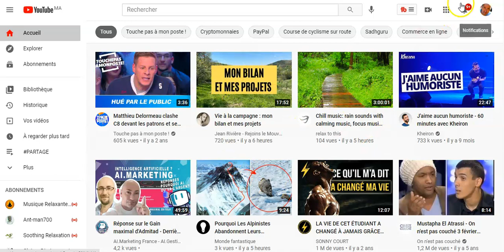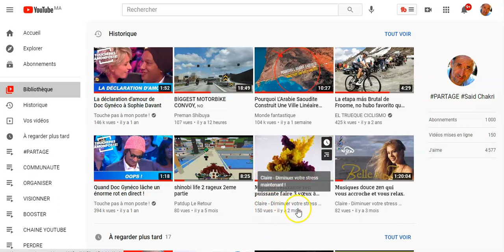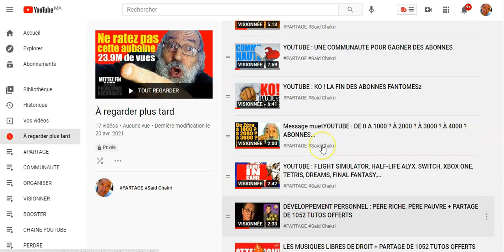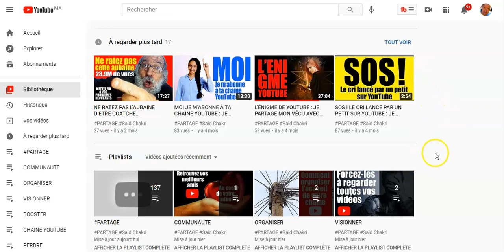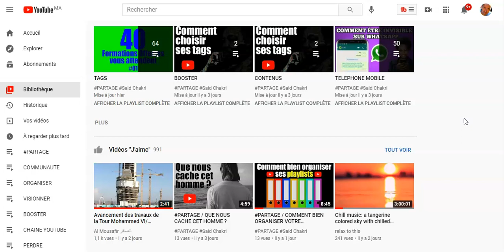PARTAGE / RETROUVEZ VOS TRACE SUR YOUTUBE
Téléchargez votre cadeau du jour :
61 formations offerte qui contiennent divers outils opérationnels qui facilitent vos problèmes SEO.

RETROUVEZ VOS TRACE SUR YOUTUBE
En êtes-vous vraiment capables ? Ce n’est pas sûr.

LES MEANDRE DE YOUTUBE :
Savez-vous que le site YouTube est beaucoup plus complexe que vous le croyez ?
Prenons le cas du menu YouTube. Il n’y a pas un menu YouTube, il y en a plusieurs qui sont éparpillés un peu partout. Ca constitue certes, selon YouTube, un bon moyen pour se retrouver, mais ça constitue aussi un vrai puzzle pour nous les youtubeurs. La chose nous parasite grave.

PRENONS LE SEUL CAS DE LA BILIOTHEQUE :
D’habitude, pour retrouver le chemin que nous avons emprunté, nous passons par l’historique de Google qui se trouve hors YouTube. Pourquoi pas à l’intérieur de YouTube lui-même ? Mystère.
Après plusieurs années comme utilisateur de YouTube, je viens subitement de le découvrir par un mot qui m’a intrigué. C’est « Bibliothèque ». De prime abord, j’ai pensé qu’il s’agit de livres. Il s’agit d’une vidéothèque. Non pas dans le sens général du terme mais de votre « historique », de vos vidéos à regarder plus tard », de vos « playlists ajoutées récemment » et de vidéos « aimées ».

DES MENUS ET SOUS MENUS MAL CONCUS :
Avouez que c’est un peu tiré par les cheveux. YouTube a intérêt à trouver une meilleure organisation que celle utilisée pour le moment.

EN ATTENDANT ? VOILA CE QUE VOUS DEVEZ FAIRE :
Avant de vous engager dans toute aventure sur YouTube, explorer le site en long, en large, en profondeur et en travers pour le maitriser. Ça vous enlèvera une grosse épine de votre pied.

YouTube c’est compliqué,
Menu YouTube,
Un bon moyen pour se retrouver,
Un vrai puzzle pour nous les youtubeurs,
LA BILIOTHEQUE YOUTUBE,
L’historique de Google,
Bibliothèque = vidéothèque,
Votre « historique »,
vidéos à regarder plus tard »,
« Playlists ajoutées récemment »
vidéos « aimées ».
Il faut trouver une meilleure organisation,
Avant de vous engager dans toute aventure sur YouTube,
Explorer bien YouTube pour le maitriser,